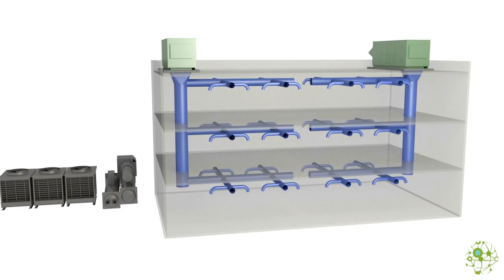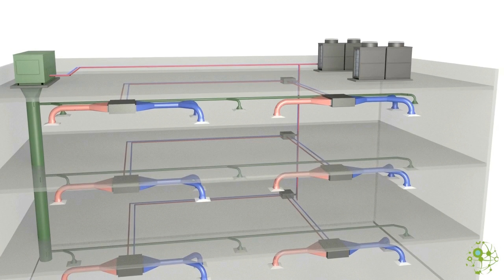Building HVAC Systems Concepts Animation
This is an animation I did for my company (Integral Group) showing a few different options for mechanical systems in an office building: conventional, DOAS with radiant panels, chilled beams, and VRF.

It's intended to be narrated in a presentation-style format, so it's not supposed to stand alone.

All modeling, rendering, animation, and editing was done by me in Blender 2.62 with Cycles. This was my first "real" systems animation... crits welcome but keep in mind IAAENACGA (I am an engineer not a CG artist!)